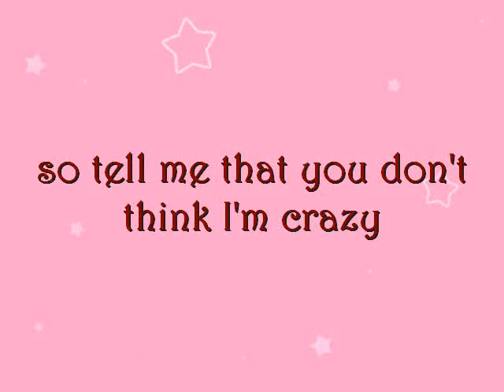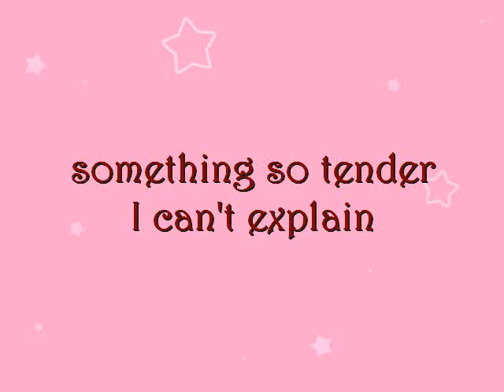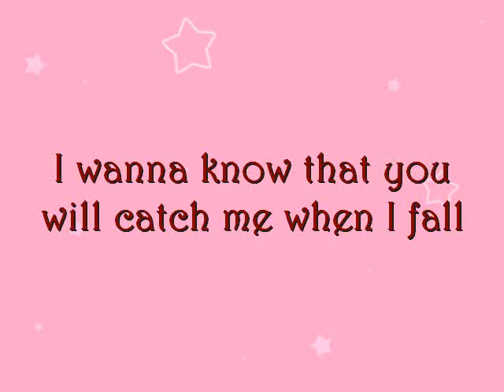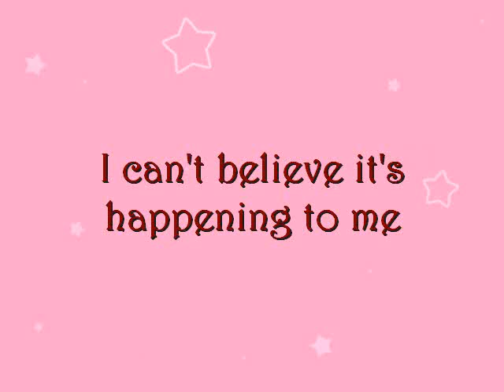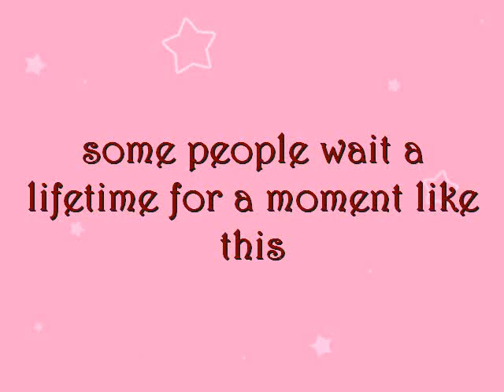A Moment Like This - Leona Lewis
on screen lyrics!